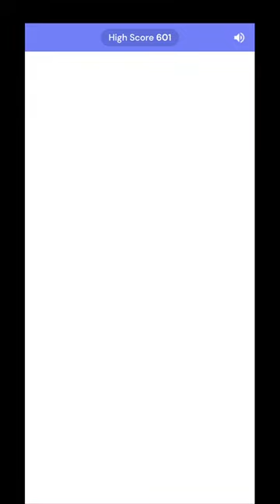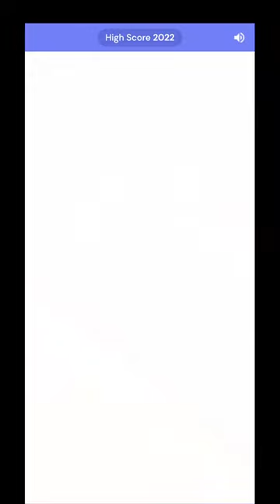Retro Drift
24/7 Video Game - All of the best video games all of the time.  Watch no commentary gaming videos live on Twitch or on demand on Youtube.

• Social Media/Follow